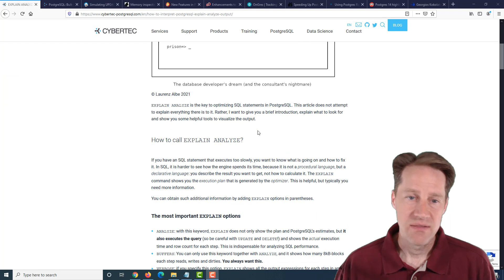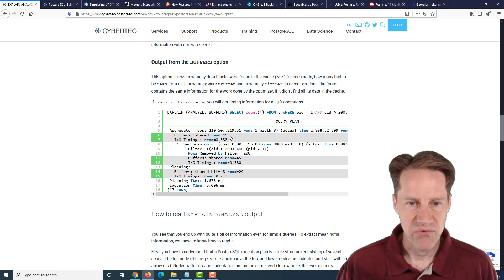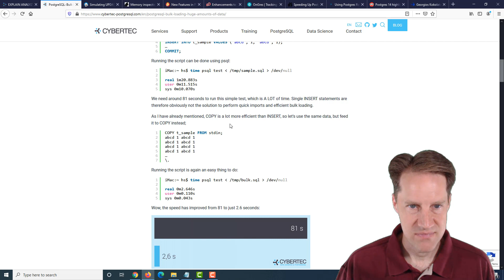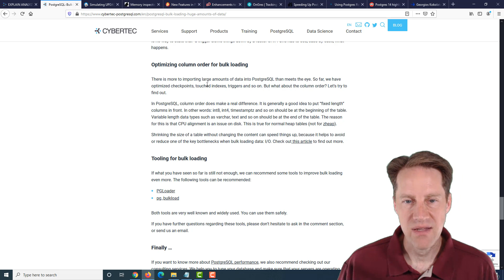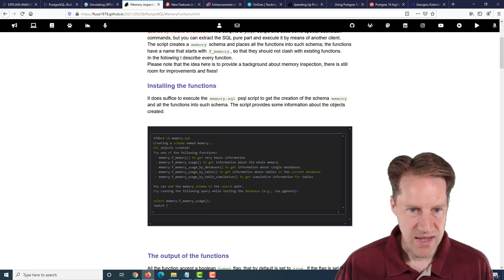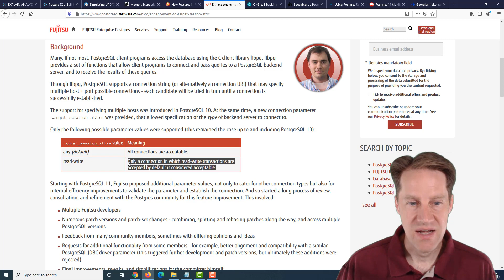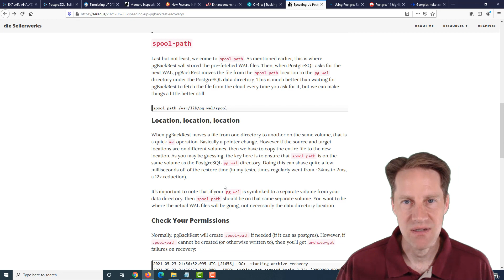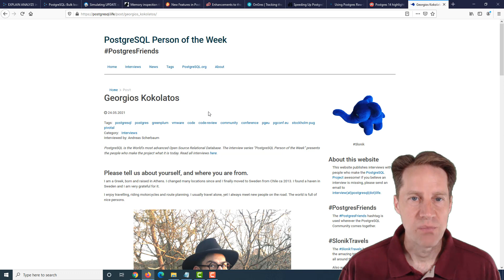Scaling Postgres Episode 167 Explain Analyze | Bulk Load Data | Limit Update & Delete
In this episode of Scaling Postgres, we discuss how to interpret explain analyze, the best ways to load data in bulk, how to limit rows affected by update or delete and using pg_buffercache.

Timestamps:
00:00 - Intro
00:27 - How to interpret PostgreSQL EXPLAIN ANALYZE output
04:50 - PostgreSQL: Bulk loading huge amounts of data
08:02 - Simulating UPDATE or DELETE with LIMIT in Postgres: CTEs to The Rescue!
08:56 - Memory inspection thru pg_buffercache
11:17 - New Features in PostgreSQL 14: Bulk Inserts for Foreign Data Wrappers
12:18 - Enhancements to the target_session_attrs database connection parameter in PostgreSQL 14
13:36 - Tracking the refresh Performance of Materialized Views with mv_stat in PostgreSQL
14:22 - Speeding Up PostgreSQL Recovery with pgBackRest
15:41 - Using Postgres Row-Level Security in Ruby on Rails
17:25 - Postgres 14 highlight - Fun with Hashes
18:05 - Georgios Kokolatos
18:16 - Outro